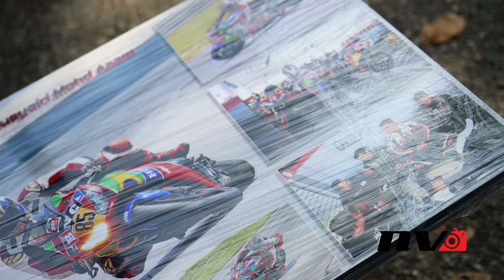Poster Board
Poster Board Frame 20X30 Inch sample